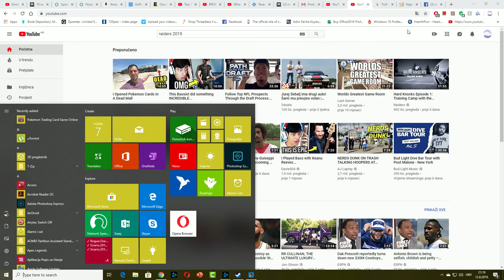Crash Bandicoot - Himalaya level - N Sane Trilogy 2019 - Givin me pain in a** (Te kaznila igrica)